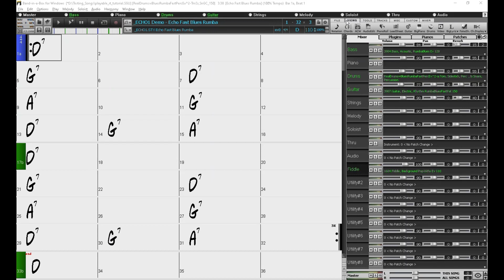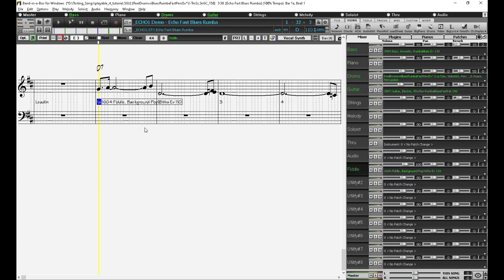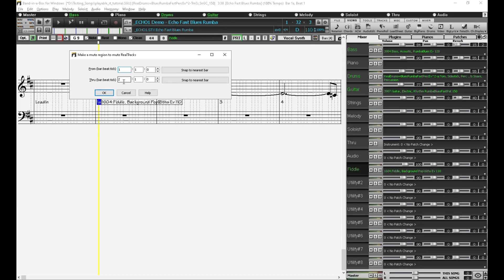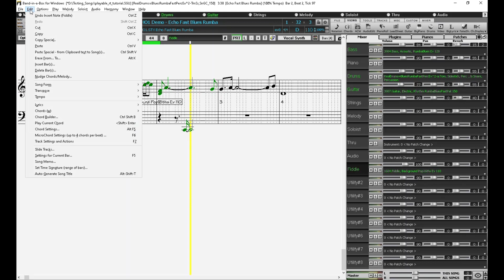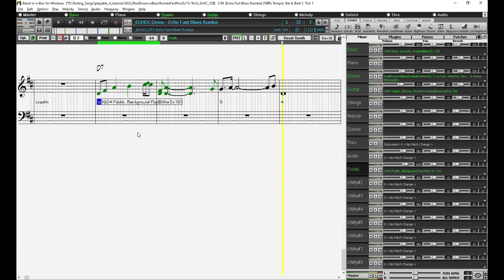Using Playable RealTracks in the Notation Window of Band-in-a-Box®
The Playable RealTracks feature allows you to add MIDI notes to a RealTrack, using the Hi-Q instruments. Playable RealTracks can be edited in either the Notation view or the Piano Roll view. This video is specific to the Notation view.

More info on the Playable RealTracks feature in the Piano Roll can be found in this video at 9:00